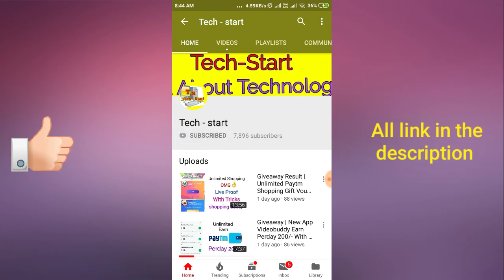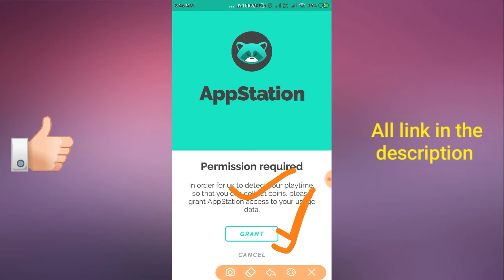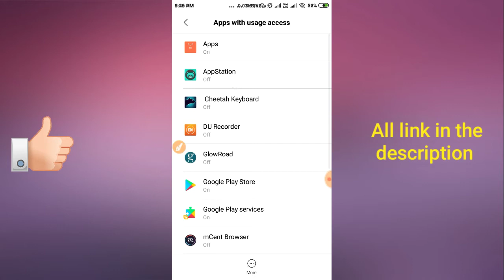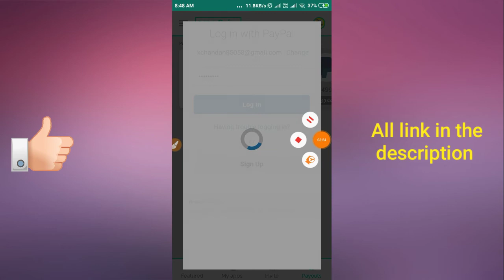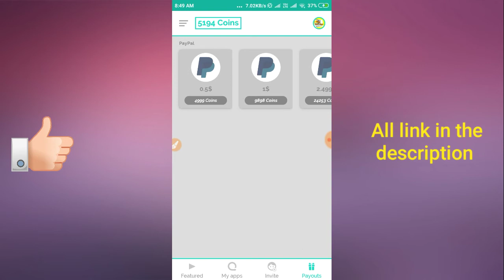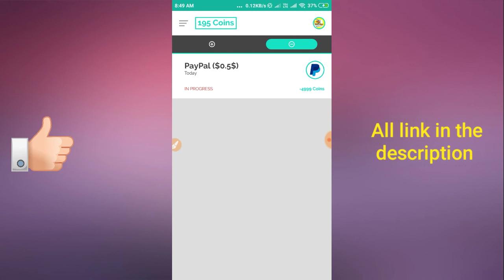Big Loot Singup & get 32rs | New App Redeem 35rs Instant PayPal Cash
Next Giveaway 100 Like Aims And Comments Es baar kuch jayada hoga.

Comments √